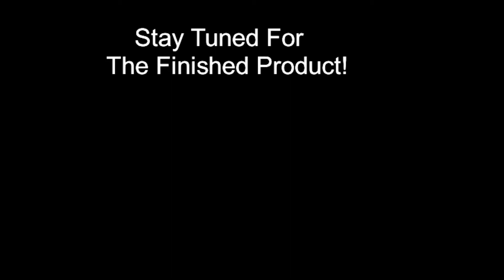Making A Concrete Mjolnir Part 2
Can we visit your farm? Let us know through facebook.